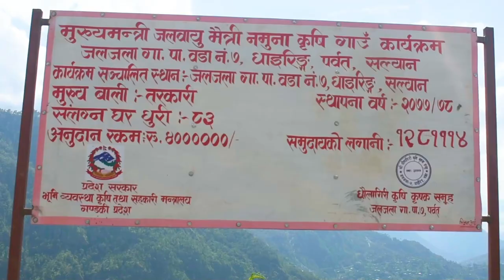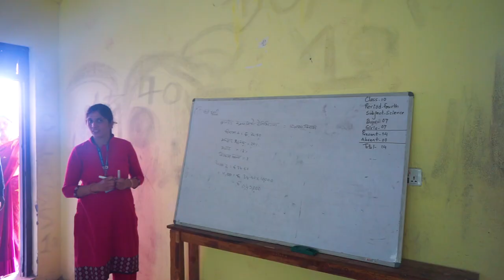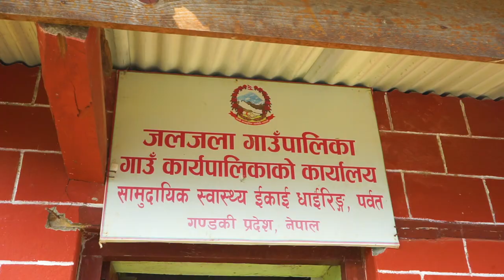स्थानीय तहमा जनप्रतिनिधि आएसँगै धाइरिङको मुहार फेरियो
स्थानीय तहमा जनप्रतिनिधि आएसँगै  पर्वतको जलजला गाउँपालिका ७ धाइरिङको विकास र समृद्धिको ढोका खुलेको छ । सडक,सिँचाई,खानेपानी,कृषि लगायतका क्षेत्रको विकासले गति लिएको छ । हेर्नुहोस् भिडियो